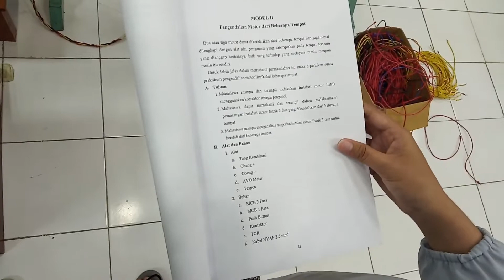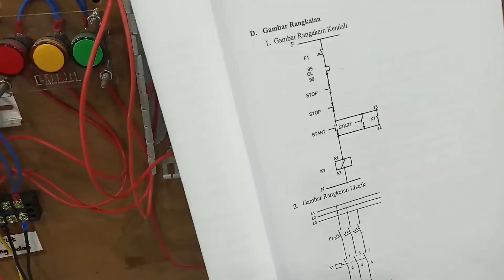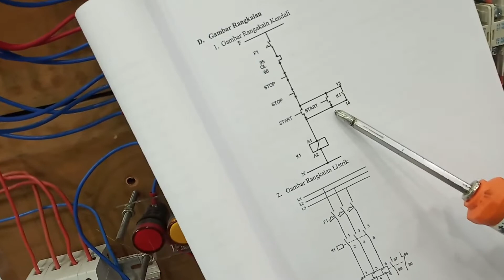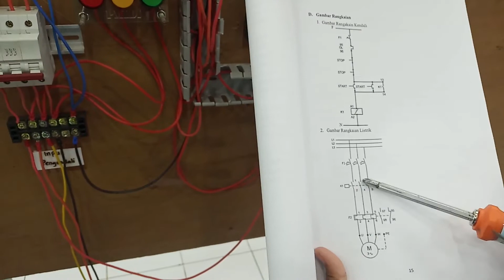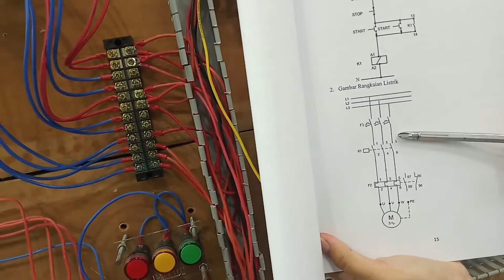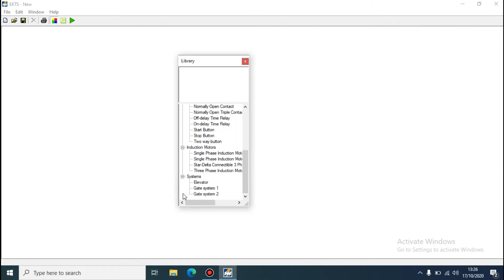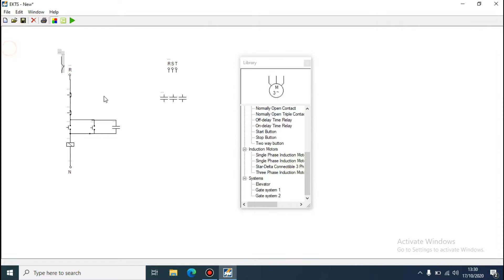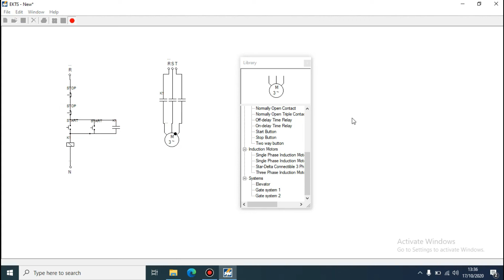KENDALI MOTOR INDUSTRI | MODUL 2 PENGENDALIAN MOTOR DARI BEBERAPA TEMPAT